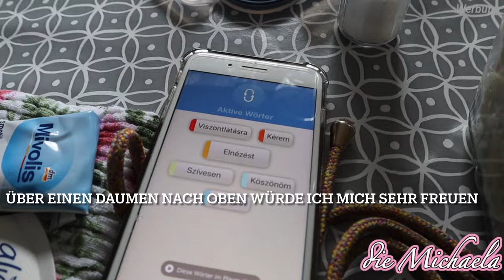Wer weiß die Antwort? Daily Vlog - die Michaela